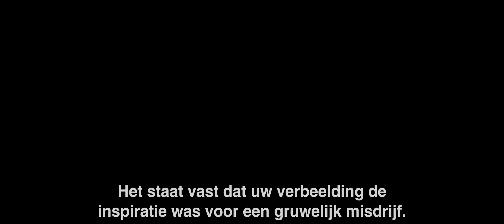The Raven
In deze duistere thriller gaat Edgar Allan Poe (John Cusack) samen met een jonge rechercheur uit Baltimore (Luke Evans) op jacht naar een seriemoordenaar die de verhalen van Poe gebruikt als basis voor een reeks beestachtige moorden. Alice Eve, Brendan Gleeson en Oliver Jackson-Cohen schitteren ook in deze film van regisseur James McTeigue (V for Vendetta).

Als in het 19de-eeuwse Baltimore een moeder en haar dochter op gruwelijke wijze worden vermoord, doet rechercheur Emmett Fields (Luke Evans) een opzienbarende ontdekking. Het misdrijf lijkt op een bloederige fictionele moord die tot in details werd beschreven in de lokale krant en deel uitmaakt van een verzameling verhalen van de zonderlinge schrijver Edgar Allan Poe. Maar terwijl Poe door de politie wordt ondervraagd, vindt er opnieuw een gewelddadige moord plaats, ook ditmaal geïnspireerd op één van zijn populaire verhalen.

Fields beseft dat een seriemoordenaar Poe's verhalen gebruikt voor zijn gruweldaden en roept de hulp van de auteur in om hier een eind aan te maken. Maar als iemand die Poe dierbaar is het volgende slachtoffer dreigt te worden, moet hij zijn eigen analytische vermogen aanwenden om de zaak op te lossen voor het te laat is.